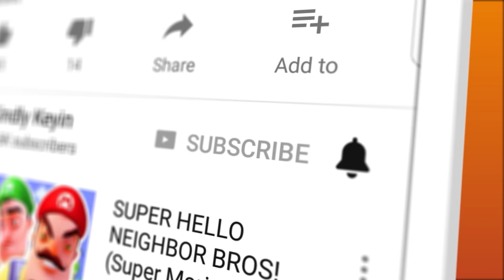I Was Not Prepared For This... | Squirrel Simulator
I Was Not Prepared For This... | Squirrel Simulator | Kindly Keyin

Be the squirrel!

Squirrel Simulator:

Feel like a real squirrel living in the oak forest. Explore the world.
You can climb trees, and flying from tree to tree, and not only!
You can find a secluded tree hollow, to create there a nest of branches, collect mushrooms, acorns and berries in the tree hollow.
On a 10 level, you will be able to find your future spouse on the trees and have a child. Walk with your child, teach him! Prepare stocks for the winter! Survive the winter!
Follow the "Achievements" and get a reward in the form of skins for squirrel that will give you improvements. Fight with various animals like snakes, badgers or mice ... and beware of wolves! Show on the "Leaderboard" who are the best squirrel in the world!